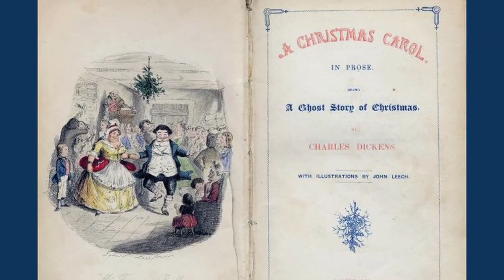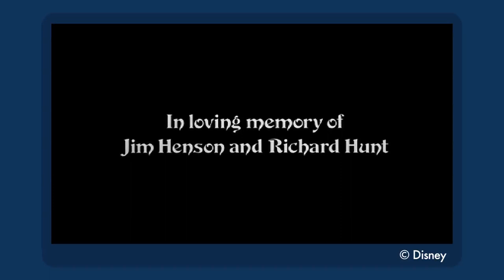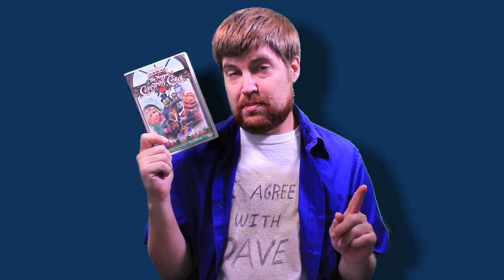THE MUPPET CHRISTMAS CAROL - Dave's Obsession of the Moment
It is the season of the heart...

for supporting this video! to help out!